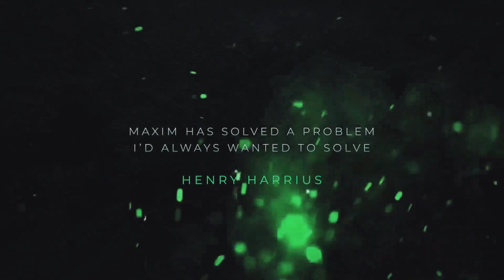Tetracube by Maxim Durocher & Magic Dream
"Tetracube is an ingenious design. Congratulations, Maxim. You have solved a problem I'd always wanted to solve!"
- Henry HARRIUS

Tetracube is an instant self solving cube - in the air - that anyone can solve without knowing any algorithms!
It does not require any practice It is self working.
Instant reset.
Durable gimmick.
And revolutionary mechanism!
As seen on TV shows.
Brilliantly thought out by Maxim Durocher, a young creator passionate by cube magic from years in collaboration with Magic Dream.

PRO SAY:

"Maxim is a creative genius and has transformed Rubik's Cube Magic."
- Steven Brundage

"Tetracube is the most visual Rubik's Cube effect on the market! This is the magician's dream effect!"
- Hanson Chien

"Tetracube is a brilliant concept, ahead of it's time!"
- Nicholas Lawrence

"When the cubes arrived, I couldn't believe how they worked! This is SERIOUSLY clever."
- Chad Long

"It's the most visual solving cube l have eve ever seen and the perfect one to close your cubes routine or if you want to use for social medias. Gravity solve is really cool. It's totally fantastic. I love it! Well done Maxim & Magic Dream."
- Luca Volpe, Breakfast Mentalism.

"As a magician with a degree in product design, what I really appreciate about Maxim is his dedication to designing a wonderful, creative and well-made Tetracube. There are so many examples of magic products that you know don't have all the bugs worked out or the fabrication is sub-standard. Maxim's Tetracube is well made and well conceived. It is what you expect great magic to be."
- Chris Pilsworth B.I.D

VARIOUS EFFECTS:
One handed solved
On the arm solve
Toss Up solve
Three color changing cube
6 face shuffle to 6 face solve
6 face shuffle to 6 face white
Table solve
Couch solve
Cube in balloon solve
Solve in sealed Tupperware
Solve in Ziplock
And MANY MORES...
STUNNING ROUTINES:
Spectator solve cube behind the back solve (improved).
Matching cube effect.
Cube resolved in 1 second (on the table / on the air).
And multiple other possibilities to create your own routines, the only limit will be your imagination!
Tetracube isn't just a new release... It's a lovely fun toy to play with and a powerful visual magic Trick to perform in real life or on your social medias!